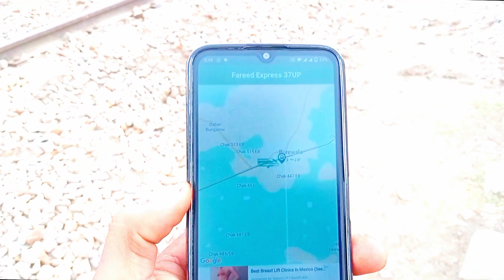yah hai ji burewala ki train 🚂🚃🚃 بورے والا سے لاہور الفرید ٹرین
I'm Upload Video Daily Base { Funny Video Action video And Reality Video}

video you need to watch?

 turbo 260 tractor
350 4x4 tractor new model 2024
tractor 360 new model 2024
rusi bhai large 510 new model 2024

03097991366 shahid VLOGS